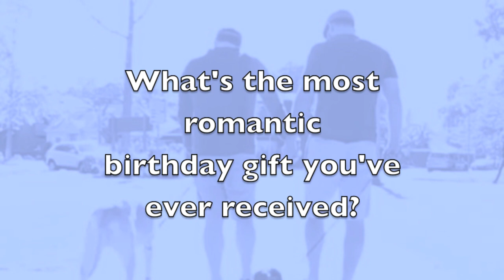A Conversation About ROMANCE with "hopefulROMANTIC" Singer MATT ZARLEY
Check out my NYC Q&A with Matt Zarley, the singer and star of the short film "hopefulROMANTIC."